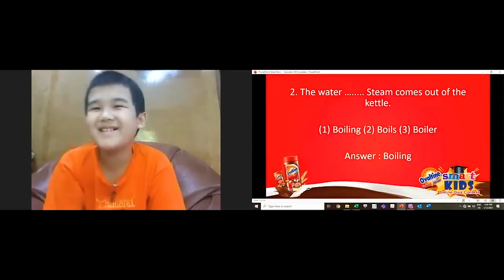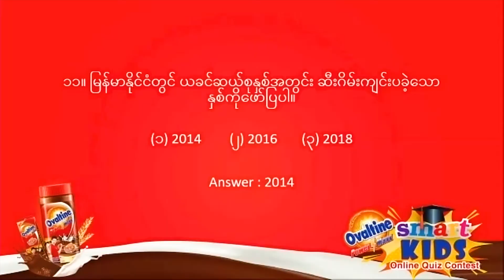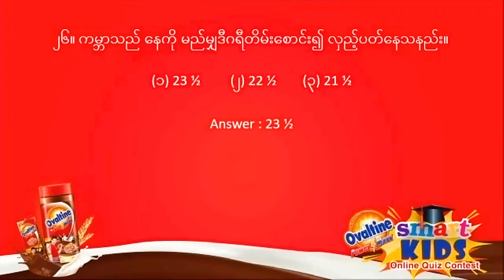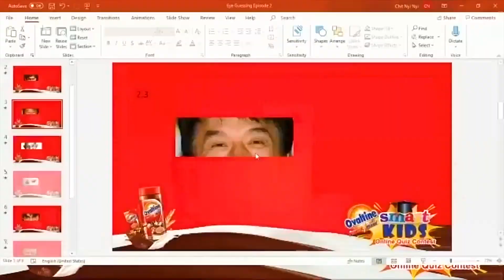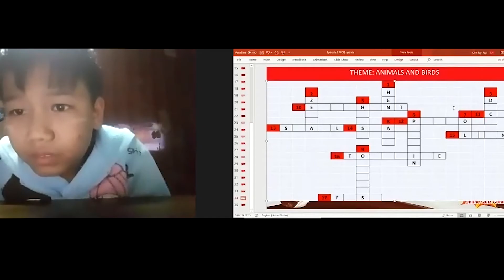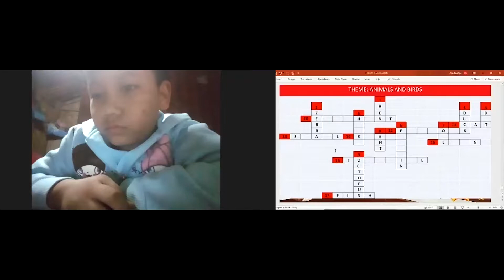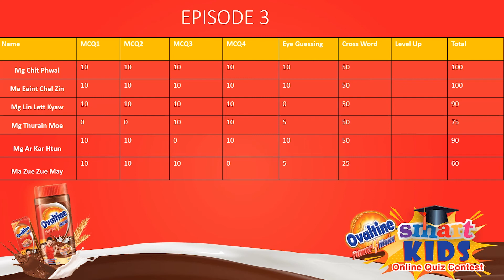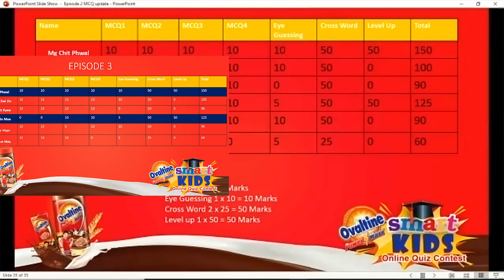Ovaltine Smart Kids Zoom Contest Episode 3